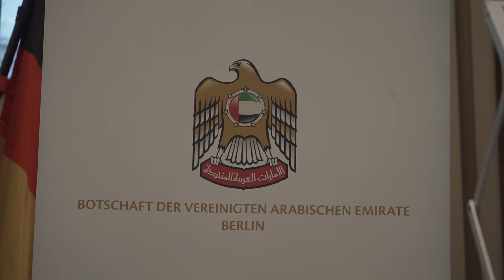Märchenstunde in der Botschaft der Vereinten Arabischen Emirate - Berliner Märchentage 2021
32. BERLINER MÄRCHENTAGE
„Die purpurrote Blume - Märchen von Lust und Leid“
4. -21. November 2021

Arabische Märchen für die Kleinen – die Botschafterin S. E. Hafsa Al Ulama lädt zu einer Märchenstunde ein. Anschließend erwarten euch eine Präsentation über die Vereinigten Arabischen Emirate, ein Besuch im Museum der Botschaft und eine Überraschung. Die Veranstaltung findet auf Arabisch und Deutsch statt.